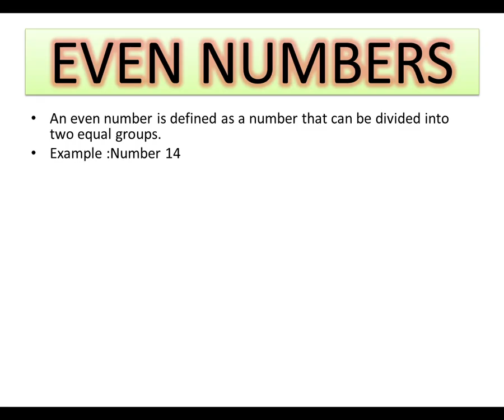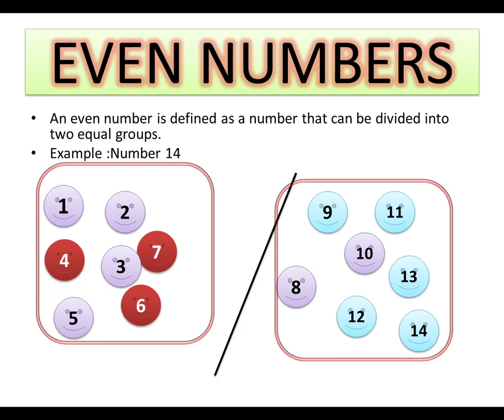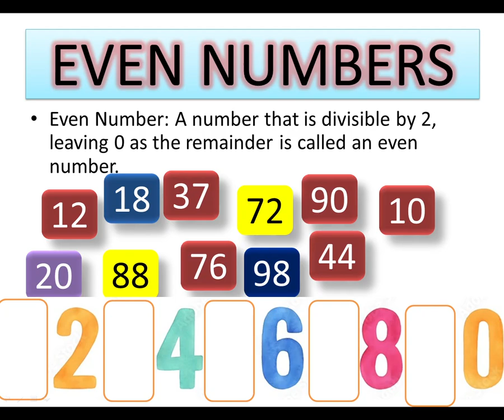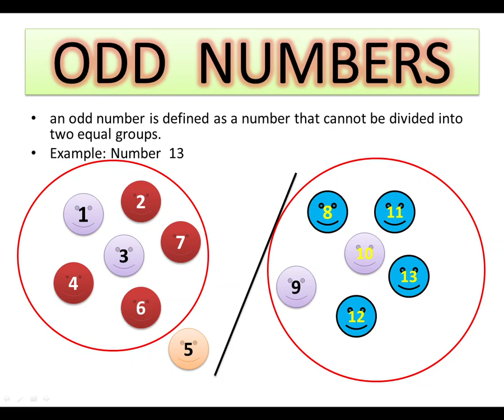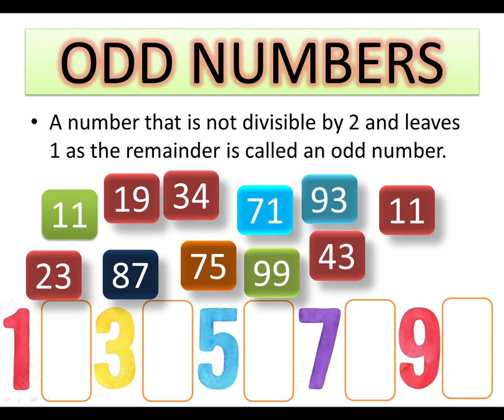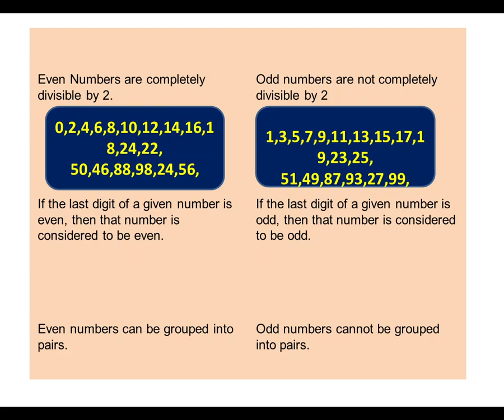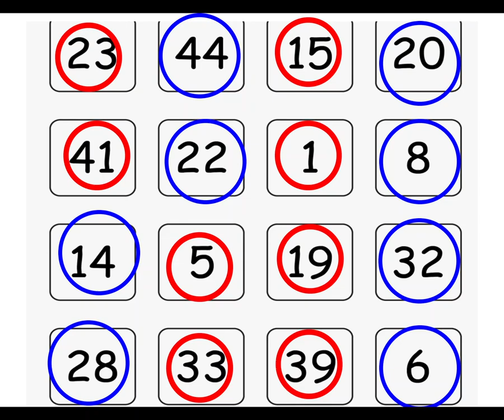Even and Odd Numbers | Educational video for kids Math for Kids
Educational video for children where they will learn the difference between even and odd numbers. We say that a number is even when grouping its elements two by two, there are none left over. We say that a number is odd when grouping its elements two by two, there is always an extra one. And how is it possible to know if a very large number is even or odd? In every even number, the unit digit is always 0, 2, 4, 6, and 8. While in odd numbers, the unit digit is always 1, 3, 5, 7, or 9.  This is a perfect resource for elementary education.

What are EVEN & ODD Numbers ?
An even number is defined as a number that can be divided into two equal groups.
an odd number is defined as a number that cannot be divided into two equal groups.
A number that is divisible by 2, leaving 0 as the remainder is called an even number.
A number that is not divisible by 2 and leaves 1 as the remainder is called an odd number.